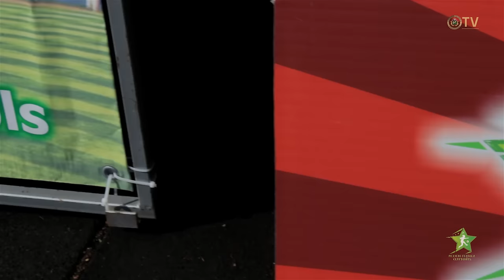Latvijas meiteņu futbola čempionāta U-14 grupas noslēgums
Svētdien, 6. septembrī, Rīgā norisinājās Latvijas meiteņu futbola čempionāta vecākās grupas noslēdzošais sabraukums, kas pielika punktu čempionāta sezonai. Par U-14 vecuma grupas čempionvienību ļoti spraigā cīņā kļuva Rīgas Futbola skola.